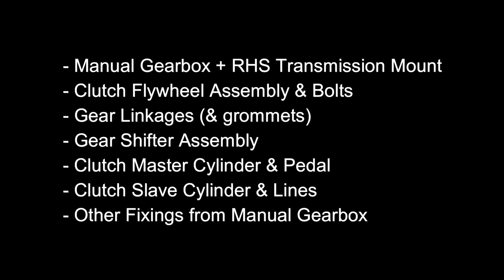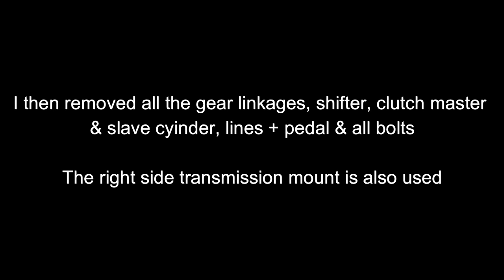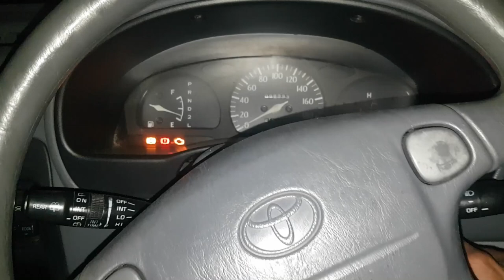Auto to Manual Conversion - Toyota Starlet 1996 (4E-FE)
A brief video showing the process of swapping an automatic to manual transmission in a Toyota Starlet. Since the original car was made in both models, the conversion process is a little easier as the mounts are very similar. A couple days job, but well worth it for the better efficiency (as much as 10%).

The trickiest part is getting the clutch pedal in, due to the very tight space and awkward positioning of bolts, this can easily be the most frustrating time you've had in weeks :)

The clutch disc I got from the yard was fairly worn, but out of curiosity, I tried it in to see if it would slip or not, and of course it slipped pretty bad even under light to moderate acceleration. The clutch material was only just approaching the rivets, so that gave me a fair idea of how much clutch material is needed for proper traction between the engine and transmission.

I ended up redoing the clutch overnight, and the first thing I noticed is the point where the pressure plate starts pressuring the clutch disc has a good 8-10mm or so whereas the worn clutch and pressure plate might've only been 3-4 mm of compression or so. This would equate to less than half the frictional force in your spring constant equation (Force = kx) and (Friction = u x Force). So its a good learning experience for me too :)

The only wiring change that was made was shorting (jumping) the 2 large female pins on the auto transmission connector which I've heard is the neutral safety switch. After that, the car started like normal.